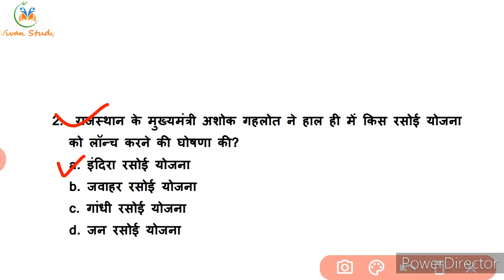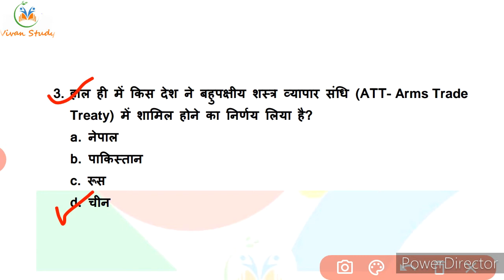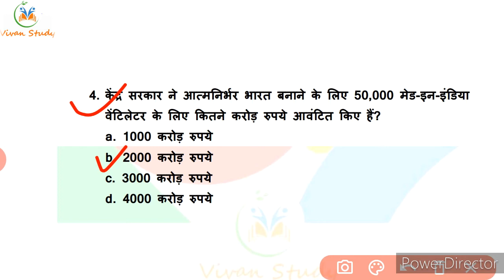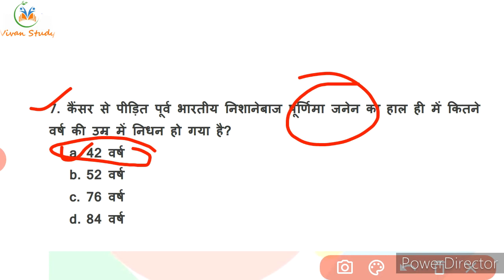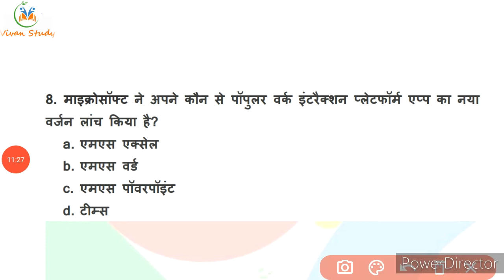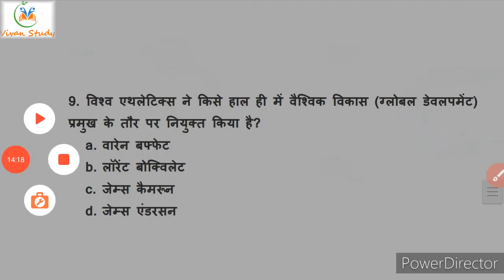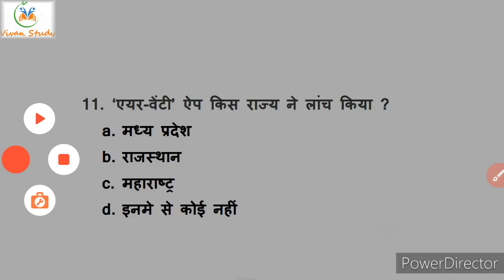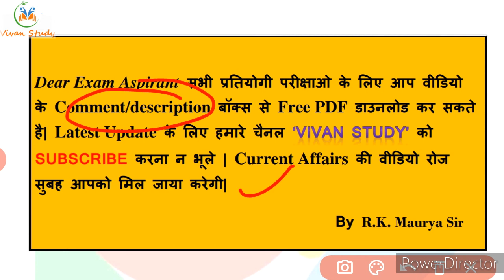Set #052 | 25 June 2020 Current Affairs In Hindi | GENERAL_SCIENCE Railway,NTPC, Group-D#warden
25 June 2020 Current Affairs | For All Competitive Exams| Daily Quiz | MCQs

Recykalनेप्लास्टिकअपशिष्टप्रबंधनपरियोजना‘पृथ्वी’केलिएUNDPHCCBकेसाथभागीदारी की?

हेल्थकेयर सप्लाई चेन पोर्टल
*U.P. special*
1. UPSI
2. UPP
3. UP लेखपाल
4. Junior assistant
5. UPSSSC PET
6. UPSSSC VDO

*Railway*
7. RRB NTPC
8. RRC GROUP D

*SSC*
9. SSC CGL Pre
10. SSC CPO Pre
11. SSC CHSL Pre
12. SSC STENO
13. SSC MTS

*UPSC*
14. EPFO
15. CDS-2
16. CAPF

*Defence*
17. Airforce XY
18. NDA
19. AFCAT
20. Navy SSR/ AA/ MR
21. DRDO Mts

*Delhi Police*
22. Delhi Police Constable
23. Delhi Police Head constable

*Teaching*
24. UP TET
25. CTET
26. SUPER TET
27. UP B.ed

*Others*
28. Raj.Police
29.Raj. SI
30. Raj. High Court
31. Bihar Constable
32. Bihar SI
33. Course on Computer Concept

VIVAN STUDY